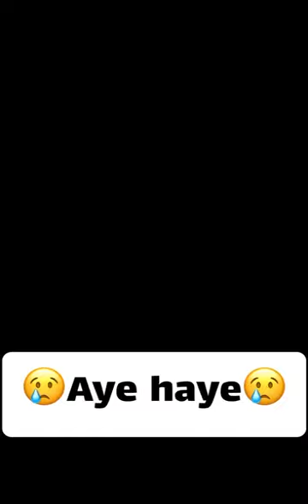Bazurg Baba ny asi Ghazal sunaii k kiya bat hy